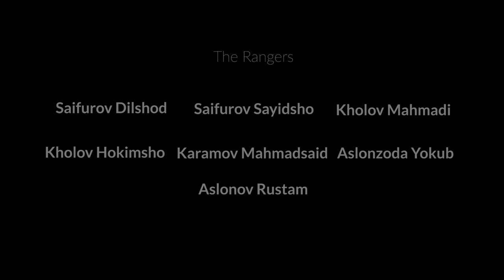Tajikistan Mid Asian Ibex 2023